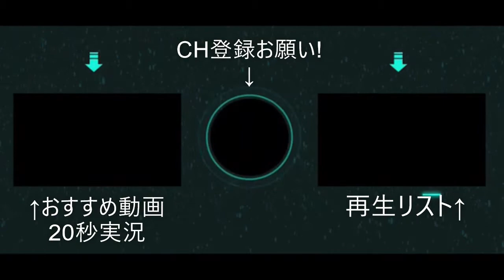【藤原竜也登場!?】藤原竜也並みに「どうしてだよおお」って言いながらルイージマンションしてみたpart25 【千鳥ノブ風】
ほんまにね、いらいらすることもありますが発散して切り替えることが大事!
この動画にはもしかしたら千鳥ノブが憑依してるのかもwww
【必見】未だかつてない衝撃の企画誕生！！！
毎日20秒だけしかゲームを進めていくことができない縛り
何も起こらなさそうで何かが起こる新感覚実況！！！！！！！！！

毎日17時にアスパラ・ポテト・パプリカの暇人男3人衆が動画を投稿していきます! ! !
使用楽曲
The Fat Rat-Unity